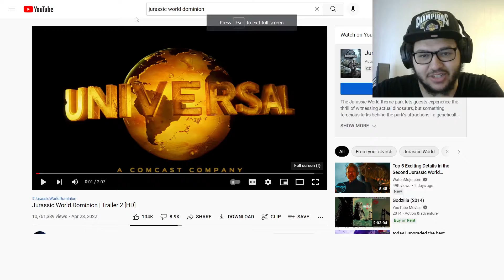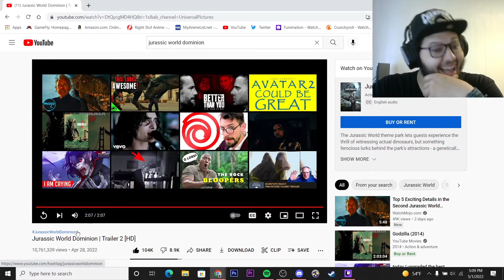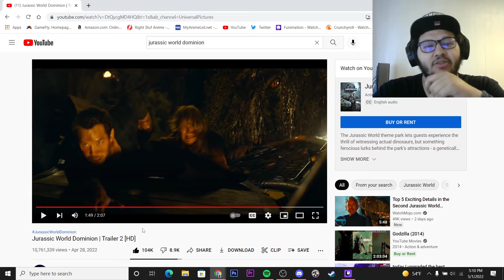Jurassic World Dominion Trailer 2 Reaction